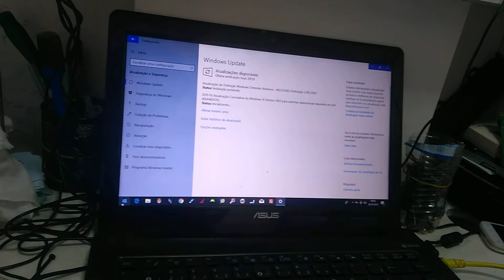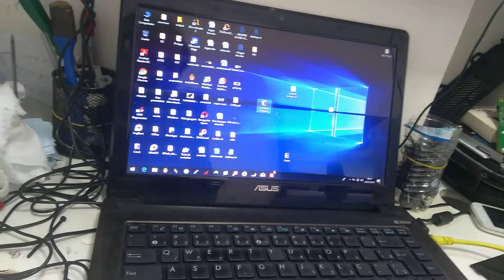Windows 10 não abre menu iniciar e redes wifi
Como falado no vídeo meu Windows 10, não abre o wi-fi e nem o menu iniciar, ou até mesmo o botão de volume ao clicar com o nosso direito.
Já reiniciei e tudo mais